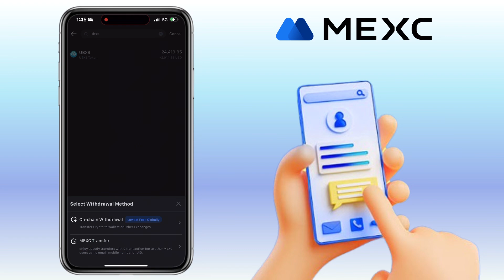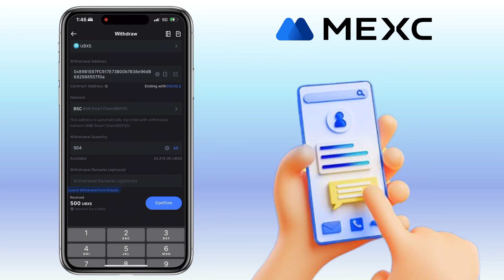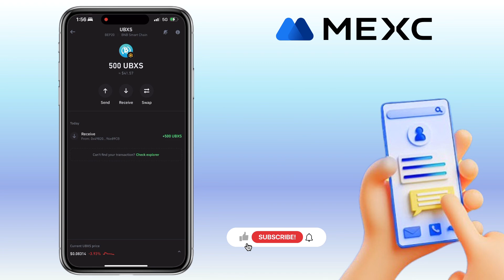How to TRANSFER crypto from MEXC Global to TRUST Wallet | App Tutorial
Learn how to transfer your cryptocurrency from MEXC Global to Trust Wallet in this easy step-by-step tutorial. Whether you’re a beginner or an experienced crypto user, this guide simplifies the process of moving your assets safely and efficiently. Watch now to ensure your transactions are seamless and secure!

✅ Register on MEXC Global (Up to $8000 USDT signup bonus for you to claim):